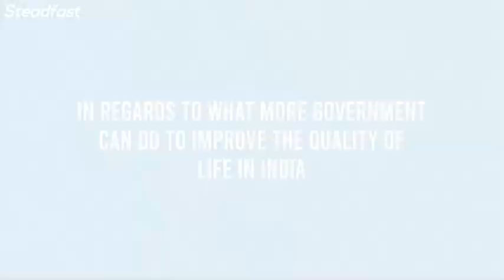Steadfast Nutrition founder Aman Puri in conversation with Health Minister Dr Mansukh Mandaviya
Steadfast Nutrition Founder Mr Aman Puri felicitated the guest of honour, Union health minister Dr Mansukh Mandaviya at the recently-concluded Express Adda event conducted by The Indian Express in New Delhi. Aman Puri asked the health minister about the steps the government was taking to improve the quality of life of the people of India.